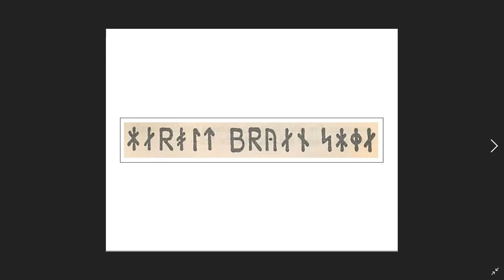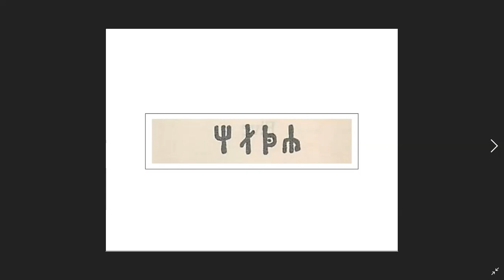The Roaring Trumpet by L. Sprague de Camp and Fletcher Pratt Episode 3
In Episode One, we met our leading character, Harold Shea, a psychologist, and his colleagues at the Garaden Hospital.
Dr. Chalmers, his boss, explained his ideas for a new science of paraphysics and his hope to develop a safe method of parallel world travel.
Harold Shea decides to try his boss's theory out. He applies the procedure but accidentally arrives in the world of Norse mythology instead of his target. Lost and freezing, Shea falls in with Odinn, who leads him to an Inn at the Crossroads of the World.
In Episode 2, at the Inn Harold is befriended by a mortal man Thjalfi, through whose offices he comes under the dubious patronage of the malicious, mischief-making Loki. Thjalfi tells Harold that he is witnessing a meeting of gods - not mortal men.  Harold learns from Loki's rival,  Heimdall, that the world is on the verge of “The Time”, “Ragnarök”, the final conflict between the Gods and the Giants.
 It seems the gods face dim prospects in the coming battle, as two of their most potent magical weapons, Thor's hammer and Frey's sword, have been stolen.
Harold goes to bed but unable to sleep he employs his 20th century mind to analyze what Heimdall told him, however, not quite believing that he has been in the company of gods.
Tonight we join Harold to witness his adaptation to the governing laws and to the powers of authority in a parallel world where he struggles, as before, with feeling out of place and insignificant.